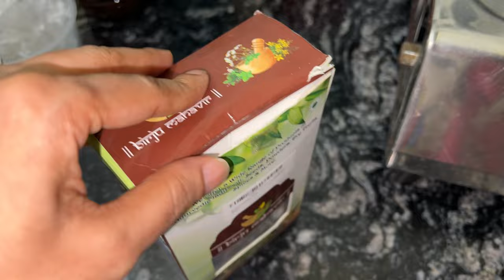Indian Diet Plan For PCOD || Diet Plan For Weight Loss PCOS,PCOD Special || Samrin Naaz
BrijBooti Mahavir Shatavari Root...

6. Pilgrim Hair Growth Serum 4 Months Using |Viral Hair Growth Serum & Results Wear Shocking | Samrin